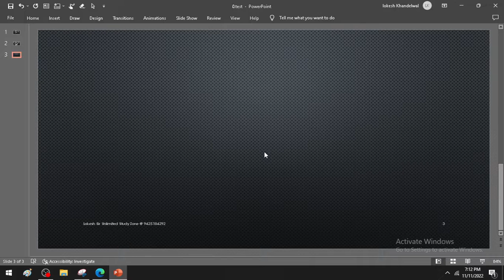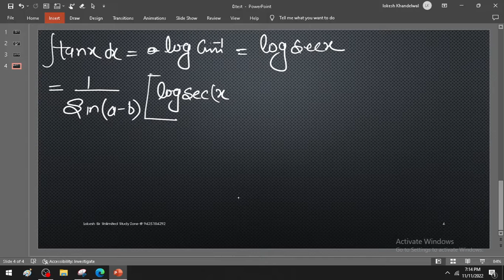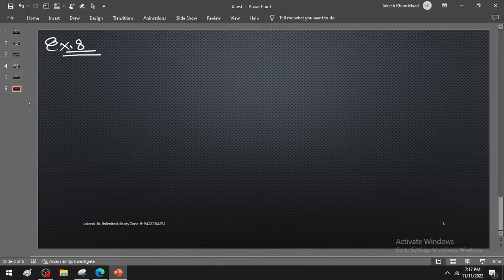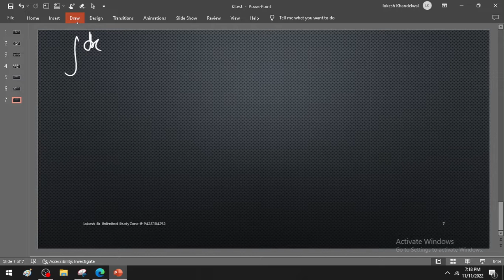integration practice exercise 7.3 qnd integration of quadratic function